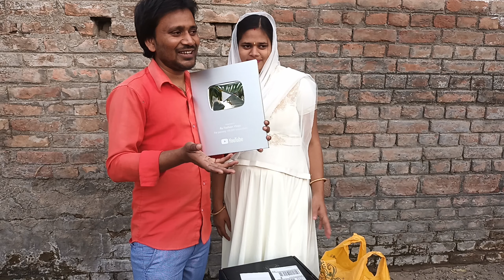first payment और सिलवर प्ले बटन एक साथ मिला ऐ आप सब के प्यार के कारण हुआ है 🙏🙏🙏🙏🙏